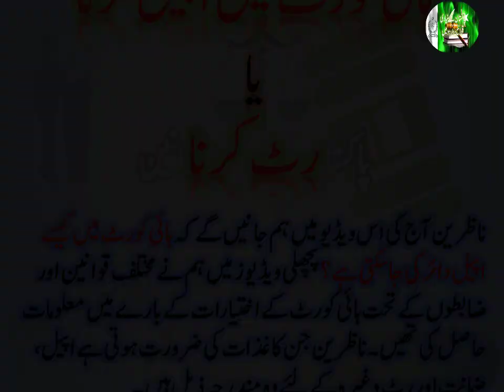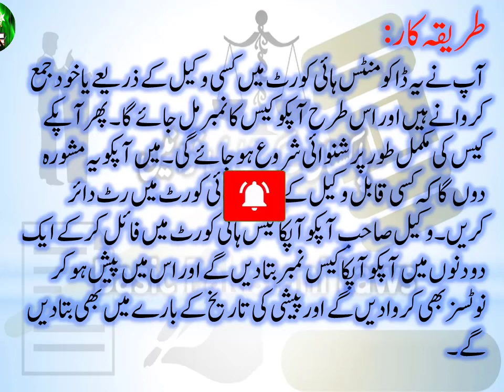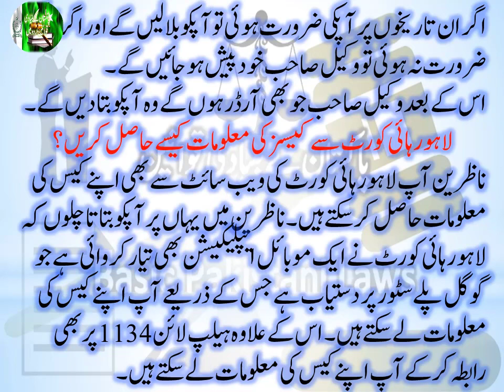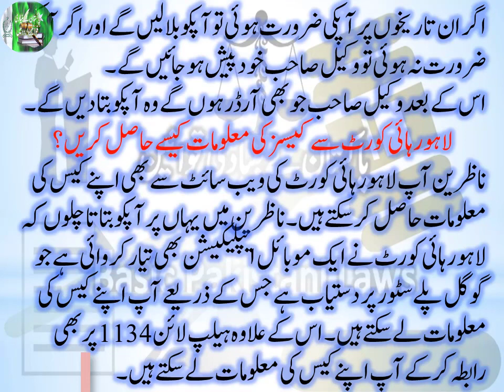How to file a writ in High Court? How to get information about a case from Lahore High Court?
Dear viewers,

In this video, we shall learn how to file a writ in the High Court and get information about it.

Lahore High Court Cause List Messaging System and Case History Lookup HELPLINE
3. • Case fixation broadcasted via SMS and email to lawyers and litigants • Timely dissemination of case fixation (Urgent, Supplementary and Regular cause lists) for Lahore, Rawalpindi, Bhawalpur & Multan • Started in Feb 2011 2.4 million SMSs sent till date Background - CLMS
4. CAUSE LIST DISSEMINATION LHC DB MS Excel sheet Cause Lists
5. CLMS DATA INPUT
6. • Over 2,400,000 SMS sent • Capacity to send over 6,000,000 SMS per month
7. Dear Litigant / Lawyer, Your case no. 1-C-11 in 436-11 is fixed in the court of Mr. Justice Sh. Azmat Saeed for February 18, 2011. Please find below the details of your case fixation: Case no. 1-C-11 in 436-11 List Type REGULAR Petitioner Amjad Saleem Anwar Respondent Ahmed Awan, etc. Hearing Date February 18, 2011 Bench Type SINGLE BENCH Justice Name Mr. Justice Sh. Azmat Saeed Message / Status is fixed Thank you. Regards, Cause List Messaging System (CLMS) Lahore High Court ‘Please do not reply to this email. This is an automatic system generated message’
8. Lahore High Court Helpline Now case Information, Just a Call Away!
9. – Case History Lookup • Last Hearing Date • Next Hearing Date • Case Status • Judge’s Name – Copy Status Information • CP No. • Copy Status (Ready / In Process / Delivered) • Promised Date Information available at the helpline
10. – Multilingual Support • Urdu • English • Punjabi • Seraiki – Call center agents trained by LHC staff – Cases from all benches covered • Lahore principal seat • Multan bench • Rawalpindi bench • Bahawalpur bench Main Features
11. Thank You!

ہائی کورٹ میں اپیل کرنا
یا
 رٹ کرنا
ناظرین آج کی اس ویڈیو میں ہم جانیں گے کہ ہائی کورٹ میں کیسے اپیل دائر کی جاسکتی ہے ؟ پچھلی ویڈیوز میں ہم نے مختلف قوانین اور ضابطوں کے تحت ہائی کورٹ کے اختیارات کے بارے میں معلومات حاصل کی تھیں۔ ناظرین جن کاغذات کی ضرورت ہوتی ہے اپیل ، ضمانت اور رٹ وغیرہ کے لئے وہ مندرجہ ذیل ہیں۔
1۔ مدعی کے شناختی کارڈ کی کاپی
2۔ آرڈر جو کہ آپکے خلاف ماتحت عدالت نے کئے ہیں (جن کے خلاف آپ نے ہائی کورٹ میں جانا ہے) اور کچھ کاغذات ہر کیس کی نوعیت کے حساب سے ہوں گے۔
طریقہ کار:
آپ نے یہ ڈاکومنٹس ہائی کورٹ میں  کسی وکیل کے ذریعے یا خود جمع کروانے ہیں اور اس طرح آپکو کیس کا نمبر مل جائے گا۔ پھر آپکے کیس کی مکمل طور پر شنوائی شروع ہو جائے گی۔  میں آپکو یہ مشورہ دوں گا کہ کسی قابل وکیل کے ذریعے ہائی کورٹ میں رٹ دائر کریں۔ وکیل صاحب  آپکو آپکا کیس ہائی کورٹ میں فائل کرکے ایک دو  دنوں میں آپکو آپکا کیس نمبر بتا دیں گے  اور اس میں پیش ہو کر نوٹسز بھی کروادیں گے اور پیشی کی تاریخ کے بارے میں بھی بتا دیں گے۔
اگر ان تاریخوں پر آپکی ضرورت ہوئی تو آپکو بلا لیں گے اور اگر آپکی ضرورت نہ ہوئی تو وکیل صاحب خود پیش ہو جائیں گے۔
اس کے بعد وکیل صاحب جو بھی آرڈر  ہوں گےوہ آپکو بتا دیں گے۔
لاہور ہائی کورٹ سے کیسز کی معلومات کیسے حاصل کریں؟
ناظرین آپ  لاہورہائی کورٹ کی ویب سائٹ   سے  بھی اپنےکیس کی معلومات حاصل کر سکتے ہیں۔ ناظرین میں یہاں پر آپکو بتاتا چلوں کہ لاہور ہائی کورٹ نے ایک موبائل ایپلیکیشن بھی تیار کروائی ہے جو گوگل پلے سٹور پر دستیاب ہے جس کے ذریعے آپ اپنے کیس کی معلومات لے سکتے ہیں۔  اس کے علاوہ ہیلپ لائن 1134 پر بھی رابطہ کرکے آپ اپنے کیس کی معلومات لے سکتے ہیں۔